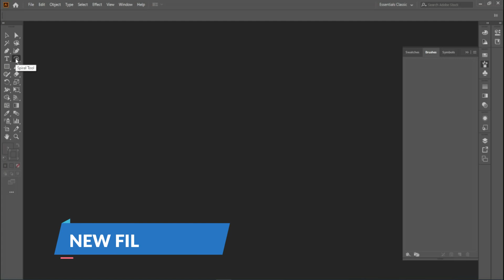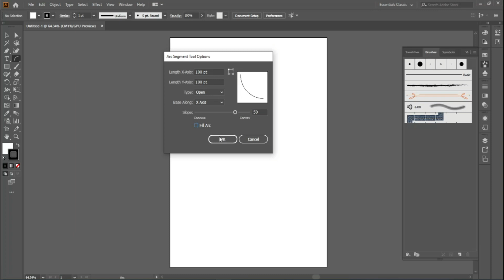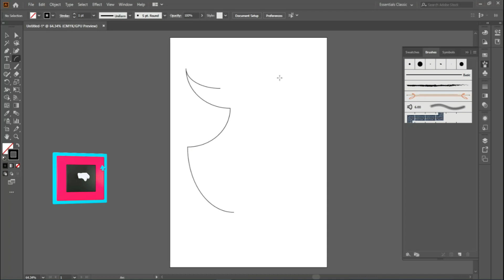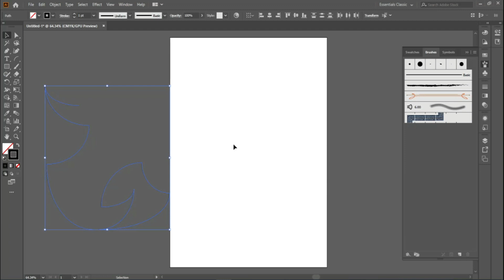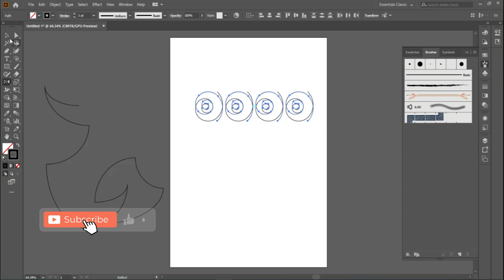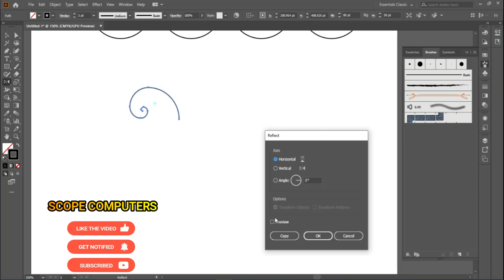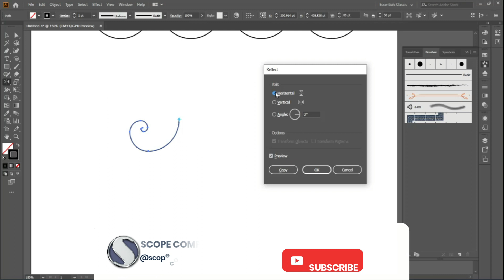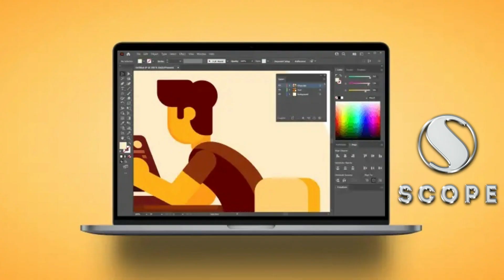MASTER the ARC & SPIRAL tool in Illustrator - FIX Rotate Tool | Arc & Spiral Tool ka use kaise Kare